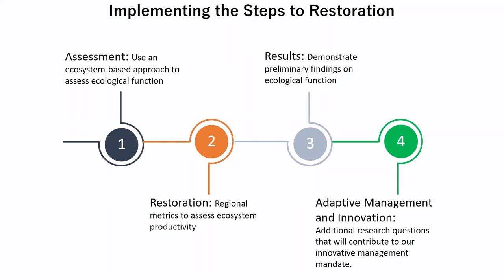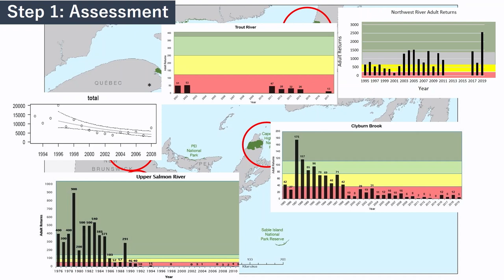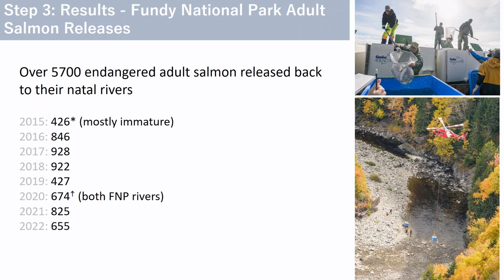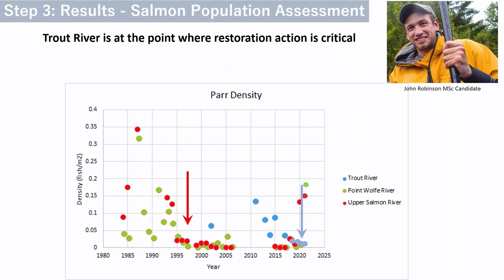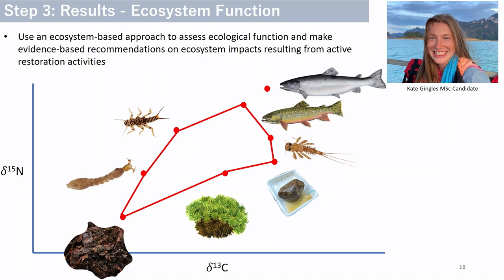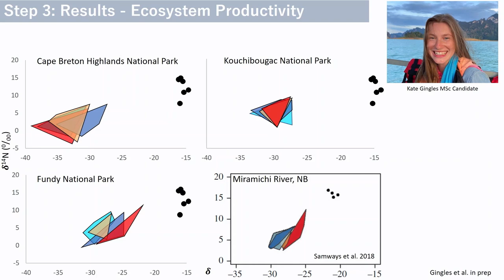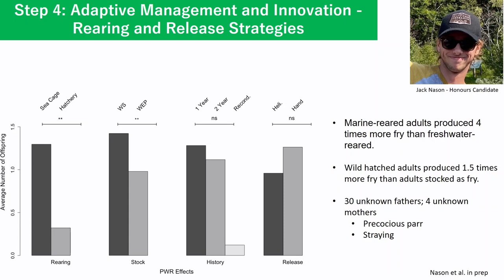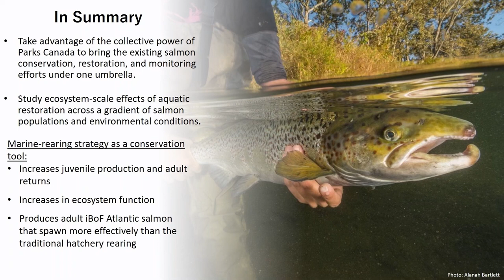Six Rivers Iceland Atlantic Salmon Conservation- Fundy Salmon - Kurt Samways